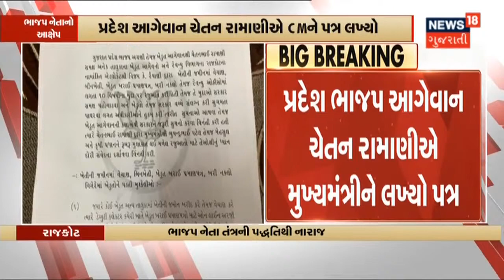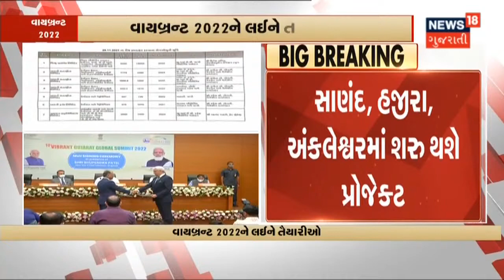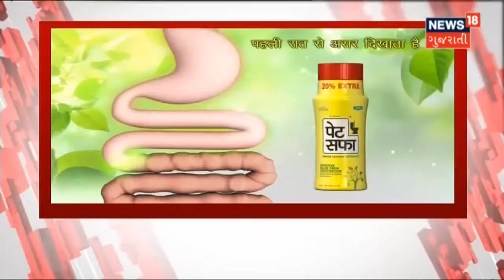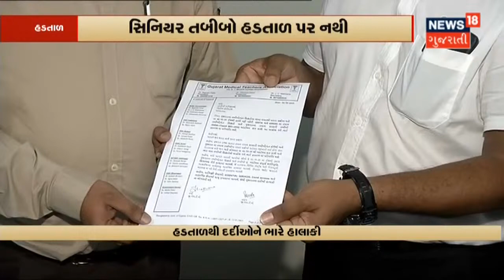લોકસભા બાદ રાજ્યસભામાં પણ પાસ થયું Bill | News18 Gujarati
3 કૃષિ કાયદા પરત ખેંચવા માટેનું Bill પાસ.લોકસભા બાદ રાજ્યસભામાં પણ પાસ થયું Bill.ધ્વનિમતથી પાસ થયું Bill.શિયાળુ સત્રના પહેલા જ દિવસે બંને ગૃહમાં Bill પાસ.